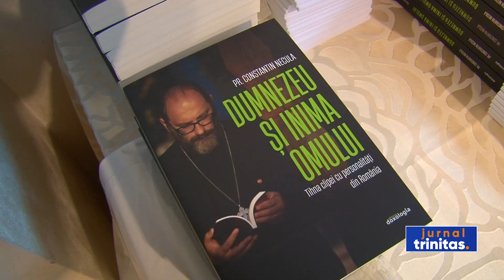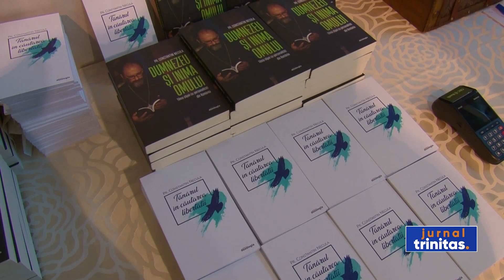Lansarea unui nou volum apărut la Editura Doxologia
Părintele Constantin Necula le-a vorbit ieșenilor, ieri seară, despre „Frumusețea Lecturii, Lectura Frumuseții”. Cu prilejul acestei întâlniri părintele și-a lansat noua carte, „Dumnezeu și inima omului. Tihna clipei cu personalități din România”. Volumul, alcătuit din 9 interviuri, a fost publicat la Editura Doxologia, iar lansarea a avut loc în cadrul celei de-a 28-a ediții a Târgului de Carte Librex. Autorul a discutat despre noua apariție editorială împreună cu lectorul Bogdan Neculau de la Facultatea de Psihologie și Științe ale Educației din Iași.